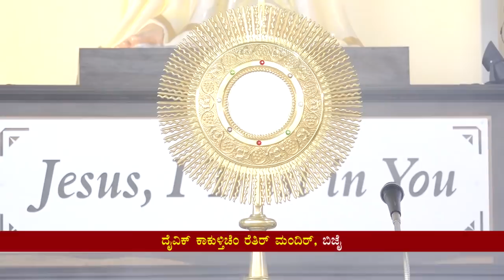Adoration - Capuchins Mangalore - 01.06. 2018